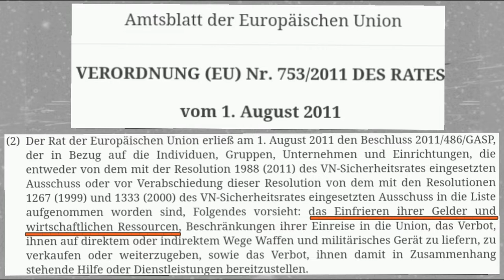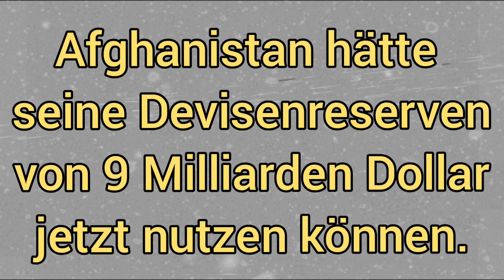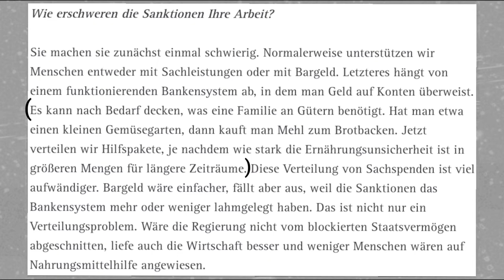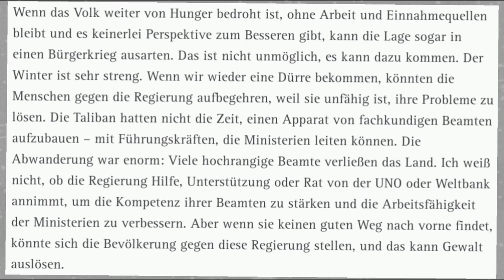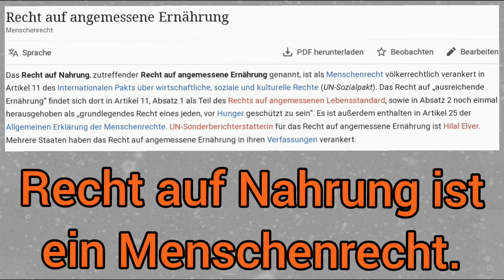Wie der Westen Afghanistan bestiehlt und aushungert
Afghanistan erlebt gerade eine humanitäre Katastrophe, da infolge einer Wirtschaftskrise rund die Hälfte der Bevölkerung hungert. Die USA und ihre Verbündeten tragen da eine Mitschuld: Hier soll gezeigt werden, wie der Westen Afghanistan bestiehlt und aushungert.

Kapitel

0:00 I. Die aktuelle Lage

0:29 II. Wie der Westen Afghanistan bestiehlt und aushungert

1:30 III. Die Finanzsanktionen

2:48 IV. Einschätzung von Thomas ten Boer

4:49 V. Völkerrechtliche Betrachtung

2001 marschierten die USA und andere Staaten der Nato in Afghanistan ein und tauschten die von den Taliban geführte Regierung gegen eine ihnen wohlgesonnene aus, angeblich, weil Al Quaida besiegt werden sollte. Auch Deutschland beteiligte sich rund 20 Jahre lang am der ,,Operation Enduring Freedom“, was genauso wenig Erfolg hatte wie die Einsätze der anderen Partner aus der Nato.

Quellen